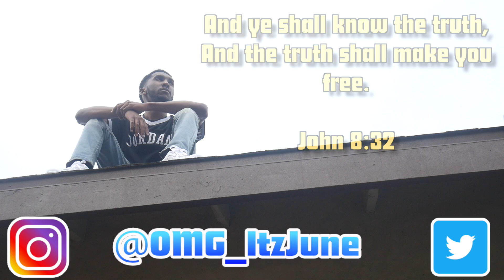The Prowler | Spider-Man: Miles Morales (Part 3)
Things continue to get juicy in the part!

All in all, I hope y'all enjoy the video!

Outro beat by: Balance Cooper (He makes some dope beats)

~ItzJune